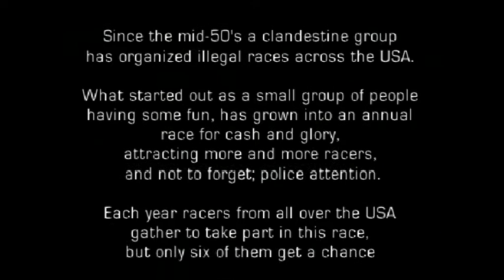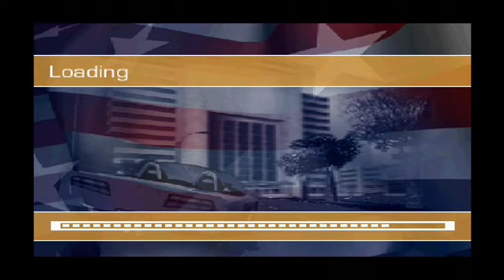U.S.A. Racer (Playstation 1)